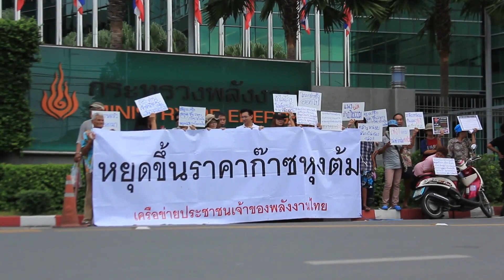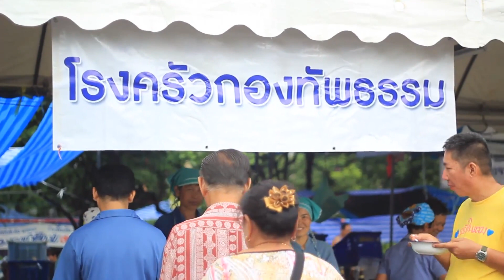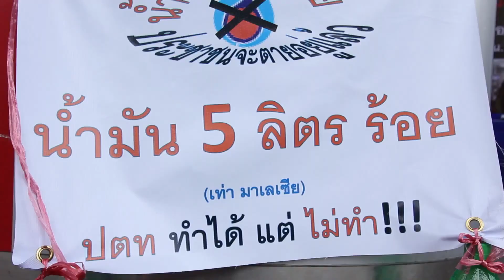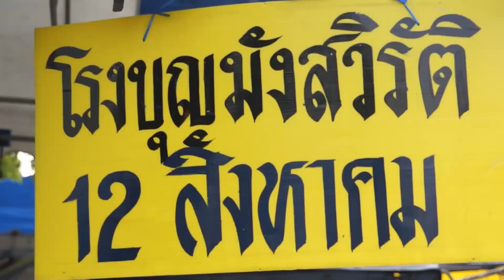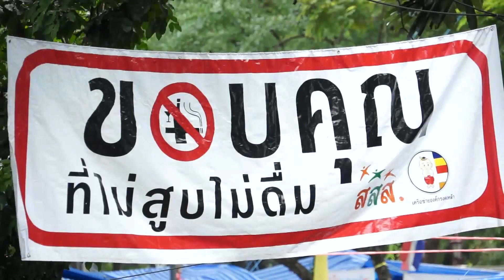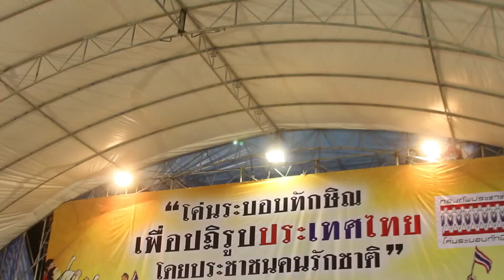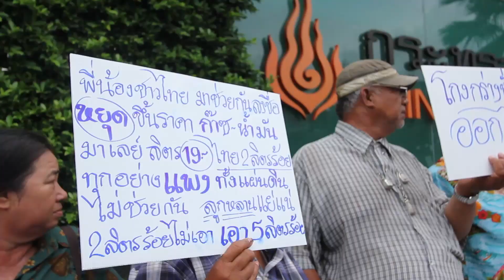NEO PROTEST ตอน 8 ทำไมต้องเอาธรรมนำหน้า